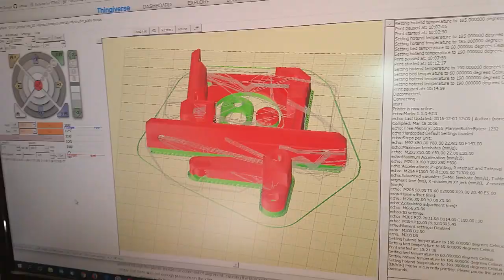My wooden 3D printer (2016)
One of my old projects back in 2016. A wooden 3D printer based on Marlin firmware and Arduino mega 2560 MCU.